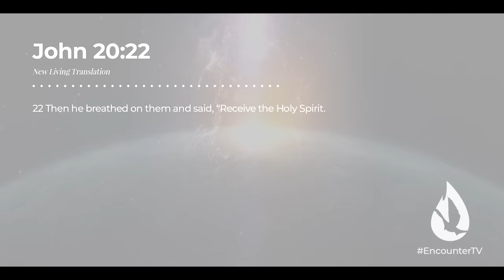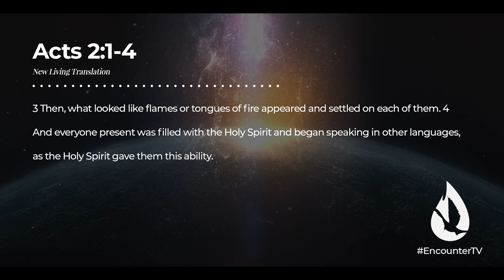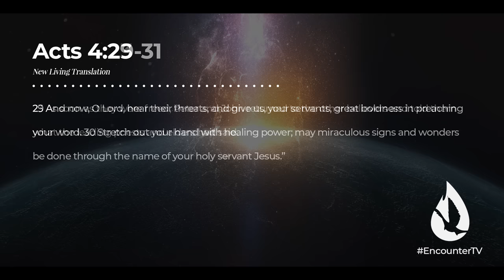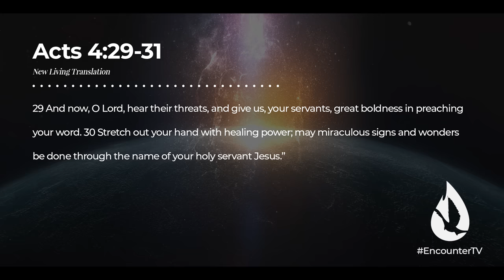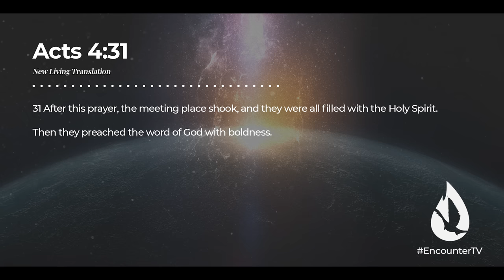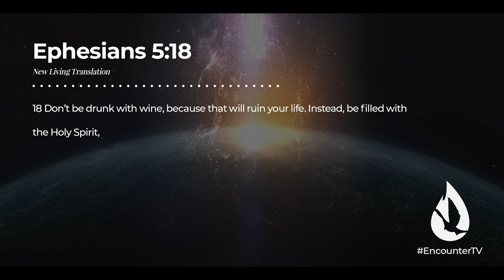What God Showed Me About the Next Move of the Holy Spirit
Something good is about to happen that will change the world. History and Scripture teach that God never stops moving. David Diga Hernandez shares a powerful revelation about the inevitable move of the Holy Spirit.

Are you ready to activate God’s power in your life? Watch “How to Release the Anointing in Your Life - 5 Keys” by clicking